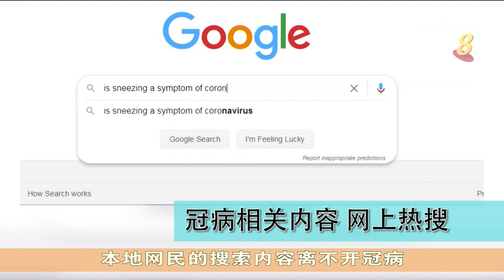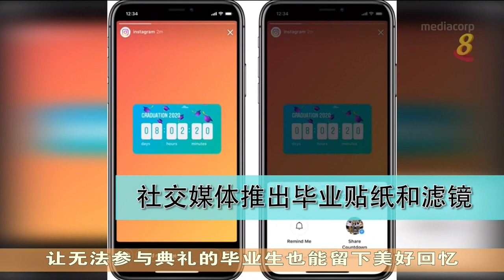【冠状病毒19】需求上升 本地企业也推出清洁机器人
本地制造的一台机器人能在45分钟为100平方米的地方消毒。